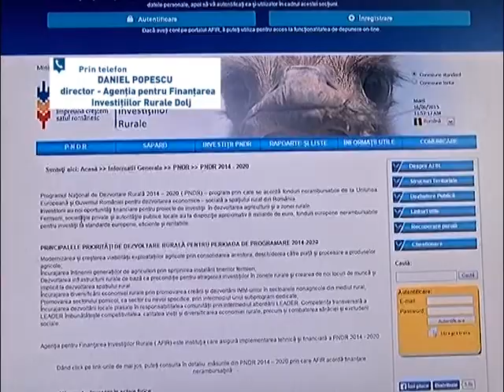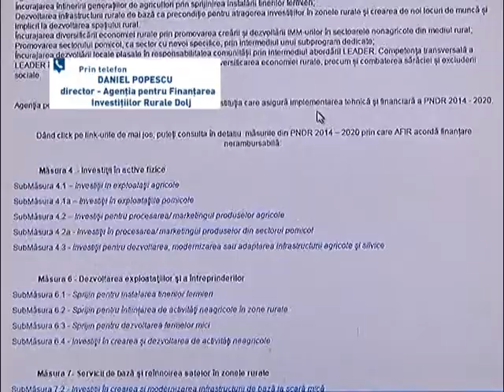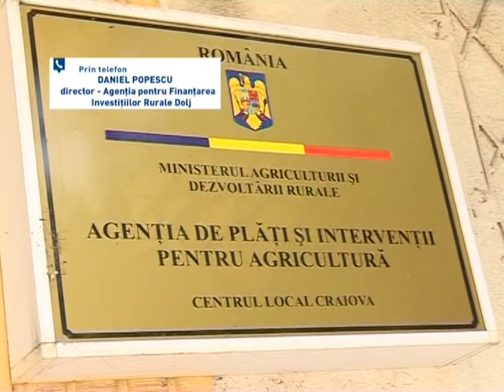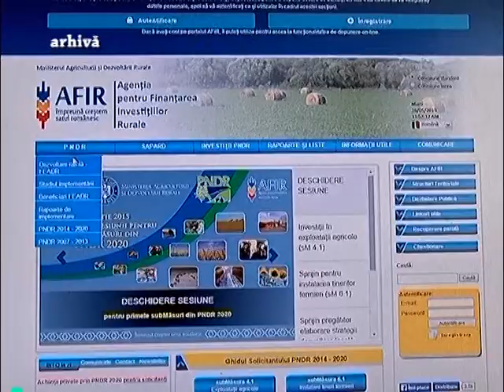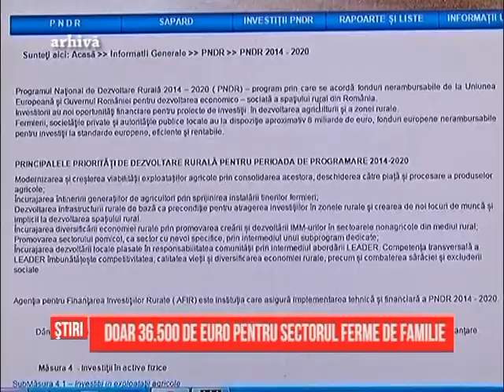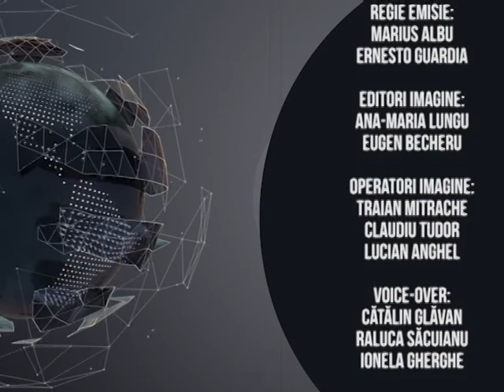Stiri din agricultura - Agro - 16.10.2015